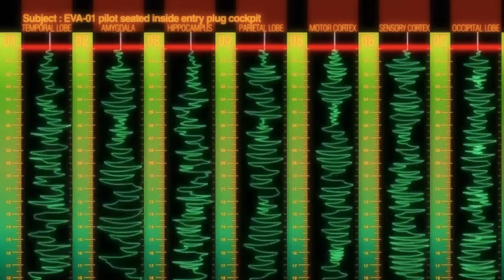Neon genesis-$ki mask plant droolhp